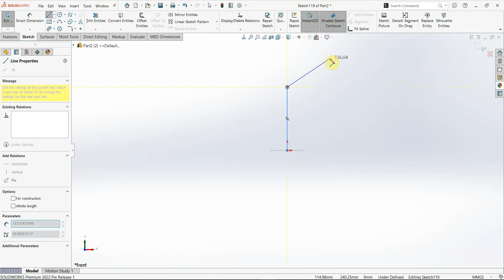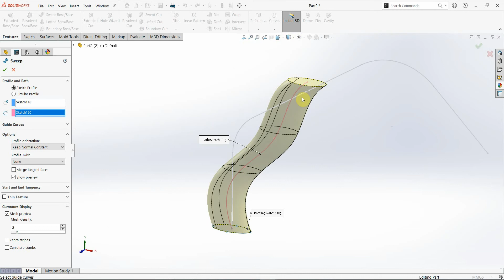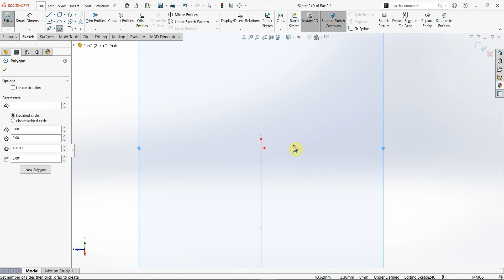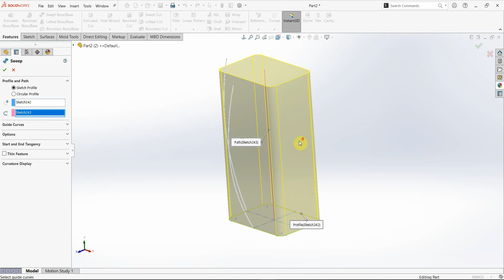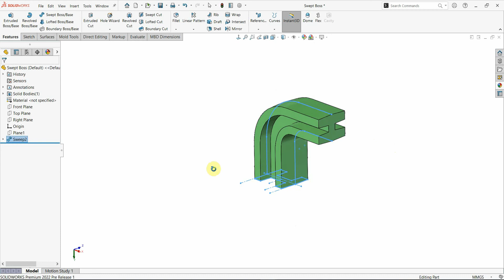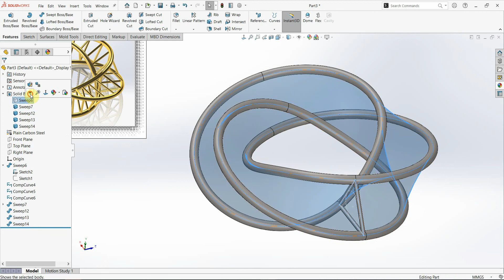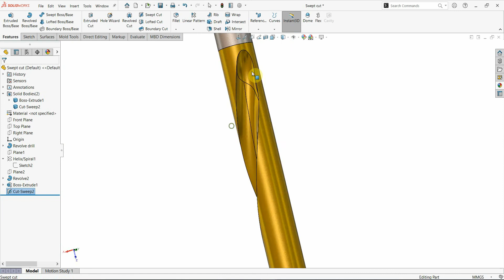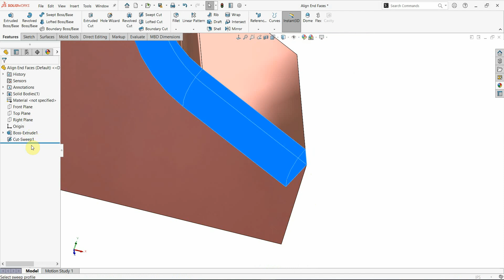#22 Tự Học Solidworks 2022 - Swept Boss/Base-Cut | Ứng dụng Vẽ mũi khoan | Vòng xoắn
0:00 Basic Swept Boss
5:00 Swept with Guide Curve
6:25 Start and End Tangency - Path Tangent
7:30 Swept with (Guide Curve and Path in 1 Sketch)
8:43 Swept vòng xoắn - Twist Value
12:12 Swept cut vẽ mũi khoan - Swept cut Solid Profile
13:35 Swept cut - Align with end faces

Video #22 chia sẻ với các bạn cách ứng dụng lệnh Swept để vẽ các sản phẩm khó về biên dạng. Mở rộng các option giúp các bạn hiểu để giải quyết công việc tốt hơn.
3D Engineer Share&Learn Youtube Chanel!